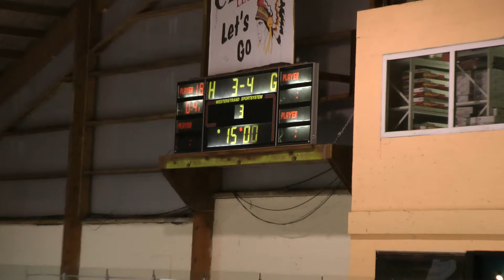Leuven Chiefs 3 - 4 Coldplay Leest - Leuven 12-11-11_002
Leuven Chiefs 3 - 4 Coldplay Leest - Leuven 12-11-11